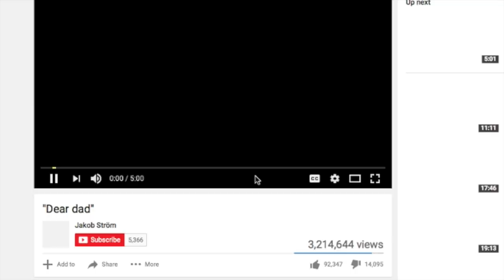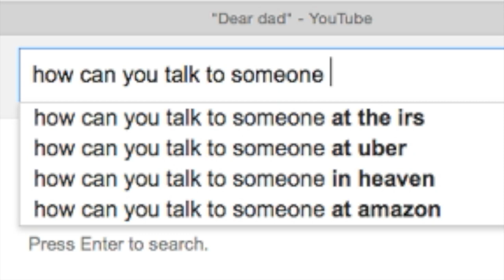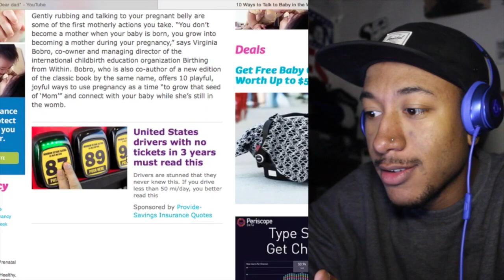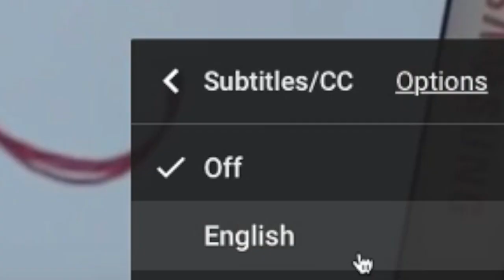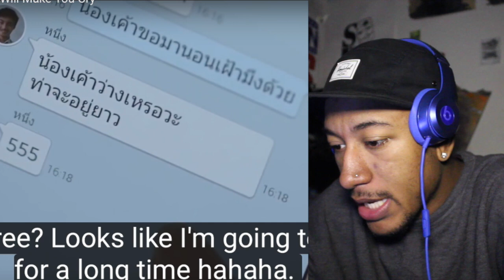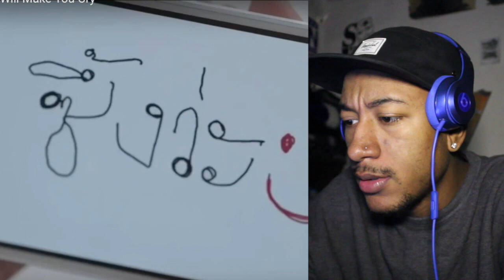TRY NOT TO CRY CHALLENGE!!! WHERES HIS ARM!?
Another try not to cry challenge for your beauty full faces!

SNAPCHAT: Isaiahightower ( With 1 H)